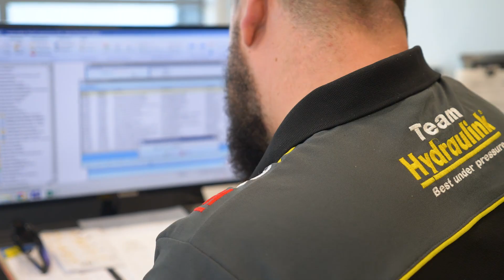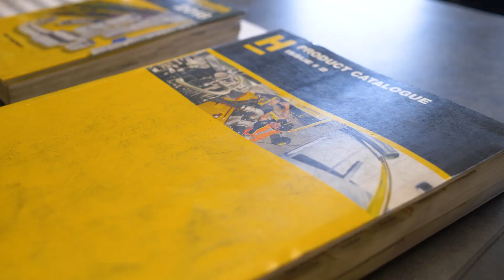We're Here For You NZ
As our country prepares to shift to Alert Level Three, Hydraulink want to take this opportunity to assure you that we’re here to support our network of customers, distributors and staff and that safety remains our main priority.

As a proud New Zealand owned company, we continue to be committed to doing everything we can to support our essential businesses - and from Monday 27th April 11.59 pm all businesses that are back up and operating - to keep industry running.

We are here for you 24/7 when you need us.